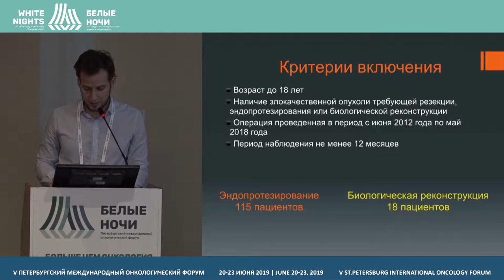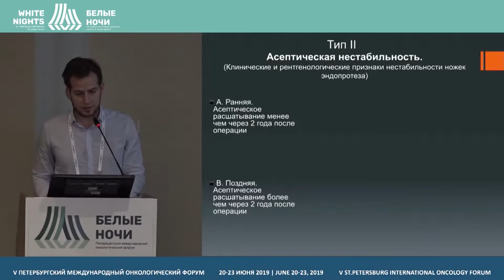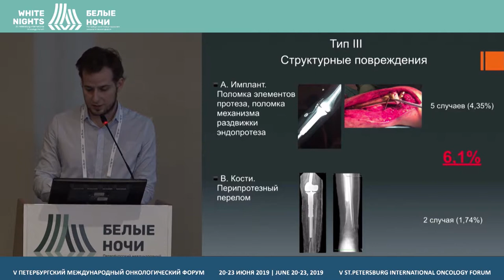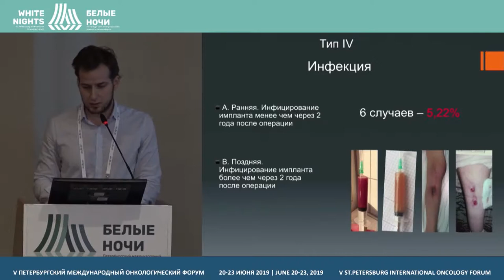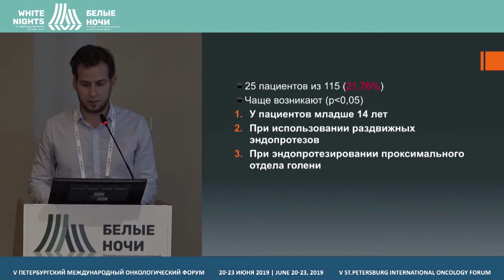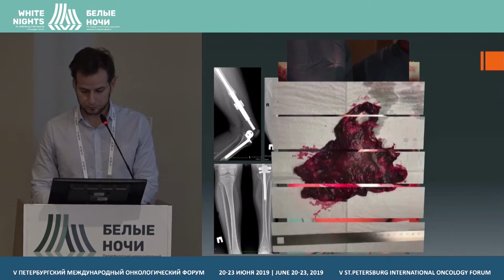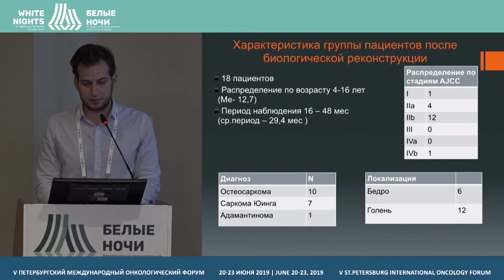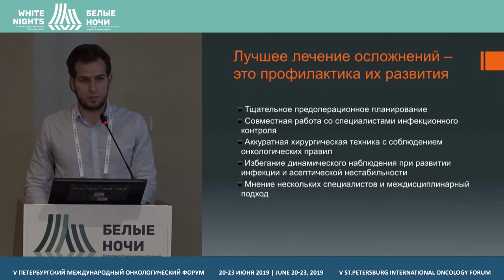Осложнения хирургического лечения юных пациентов с опухолями костей (Большаков Н.А.)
Большаков Николай Анатольевич, ФГБУ «НМИЦ ДГОИ им.Дмитрия Рогачева» Минздрава России, Москва

Осложнения хирургического лечения пациентов детского и подросткового возраста с опухолями костей